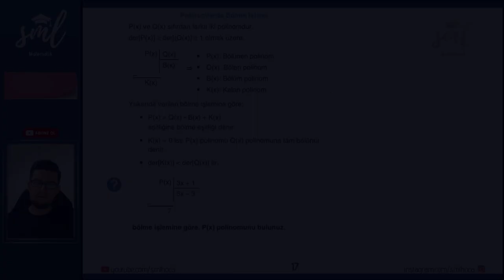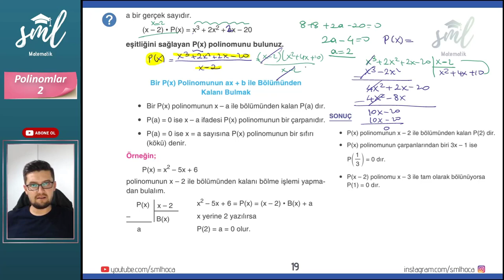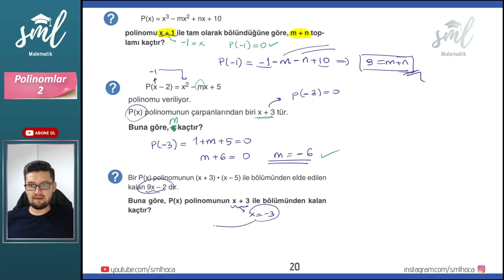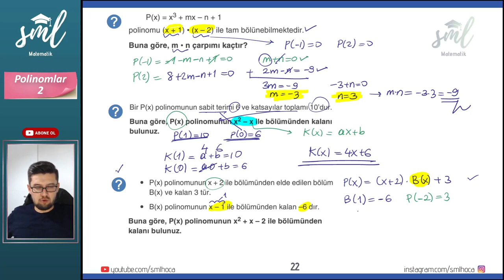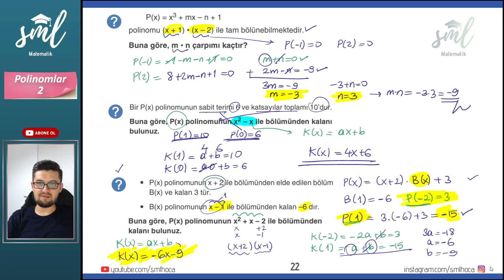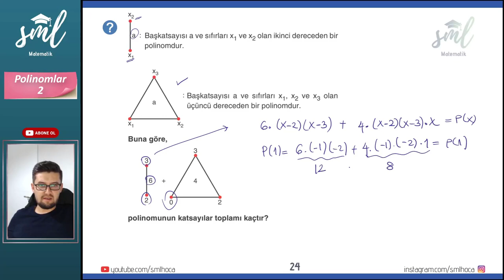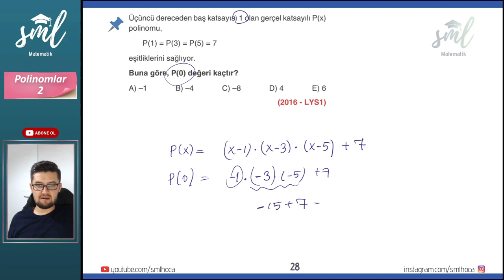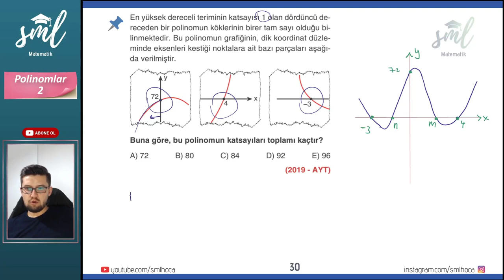Polinomlar 2 Konu Anlatımı Sml Hoca Matematik Kampı